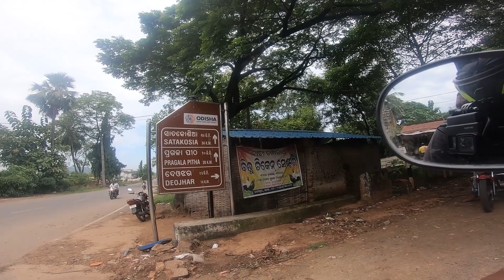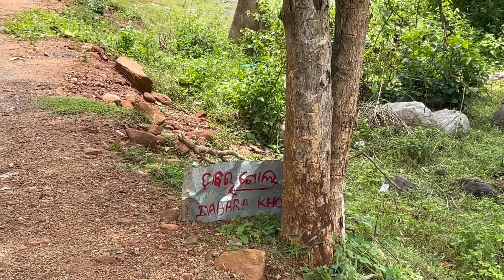DABARKHOLA - SECRET WATERFALL of ODISHA (ଡାବରଖୋଲ ଜଳପ୍ରପାତ) @ODIA VLOGGER ​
I'm on Instagram as @odia_vlogger 👇🏻